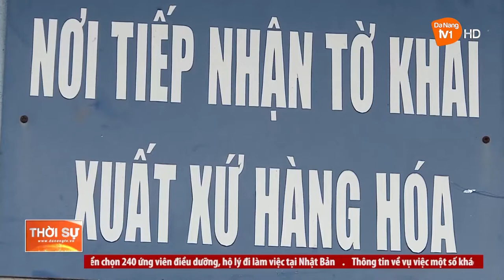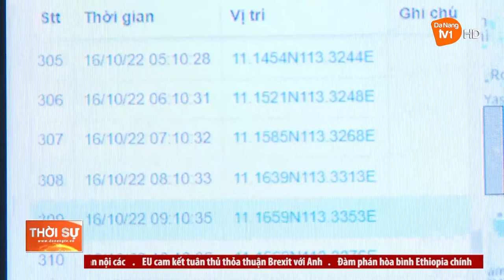ĐÀ NẴNG TĂNG CƯỜNG QUẢN LÝ TÀU CÁ KHAI THÁC XA BỜ